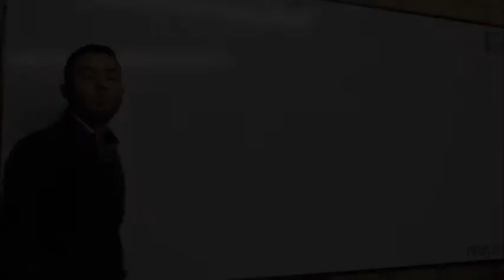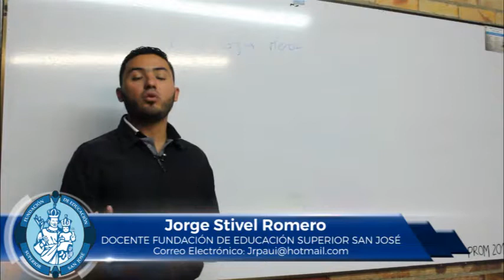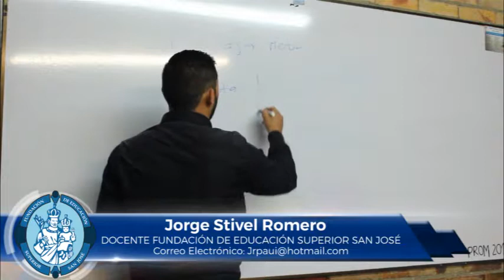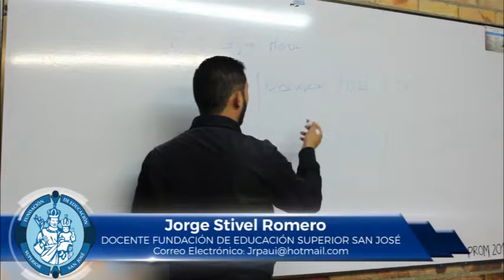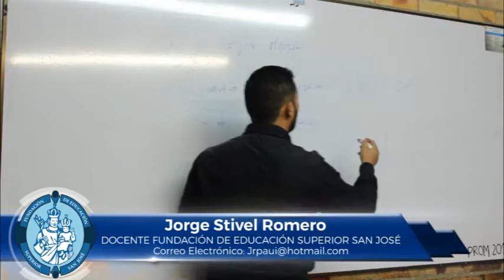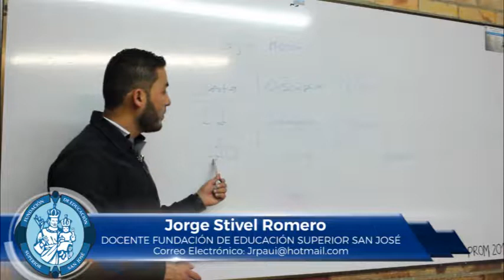JORGE STIVEL ROMERO TEMA CAJA MENOR